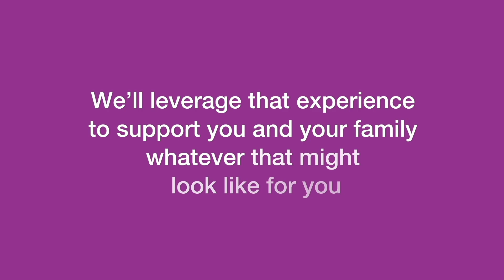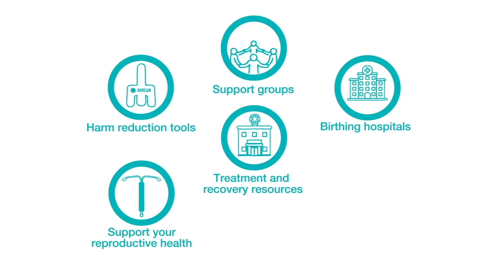Wheeler Clinic: REACH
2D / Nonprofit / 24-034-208